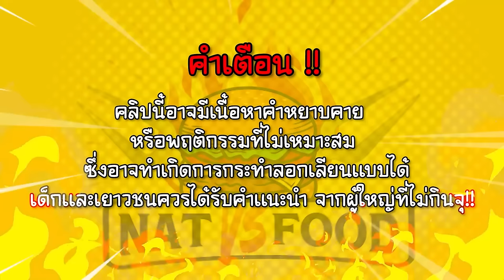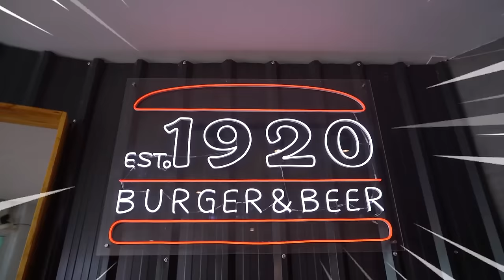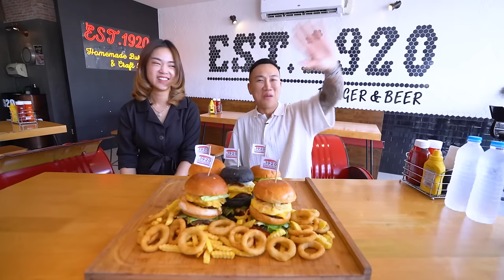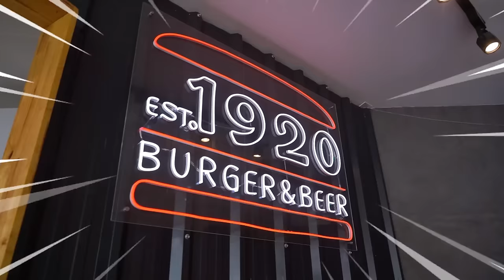ท้ากินทำสถิติ!! กิน 2 ร้านรวดในวันเดียว!! กินหมดได้ให้กินฟรีทั้งปี!! จะทำได้มั๊ย??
สวัสดีครับเพื่อน FC ที่น่ารักทุกท่านนนน วันนี้ๆๆๆผมตื่นเต้นสุดๆเพราะผมโดนท้ามาครับเพื่อนๆ กินหมดกินฟรี! แต่เดี๋ยวก่อนครับกินฟรีของชาเลนจ์นี้ คือ กินฟรีทั้งปีกันไปเลยคร้าบบบบบบ! มาดูกันว่าผมจะทำได้มั้ยไปรับชมกันได้เลยคร้าบบบ

พิกัดร้าน : Ueno sushi อุเอโนะซูชิ📍📍📍